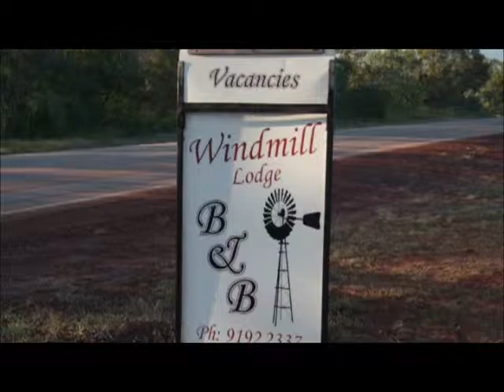Broome WA Western Australia Accomodation Windmill Lodge Retreat Bed and Breakfast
The Windmill Lodge Retreat Bed and Breakfast in Broome, Kimberly region of Western Australia is Broomes number one B&B accomodation. Enjoy photos by Pat & John Fox with music by the Pigram Brothers. To enquire about Broomes best loved Bed and Breakfast Accomodation, call Pat or John on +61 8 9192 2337 or visit the